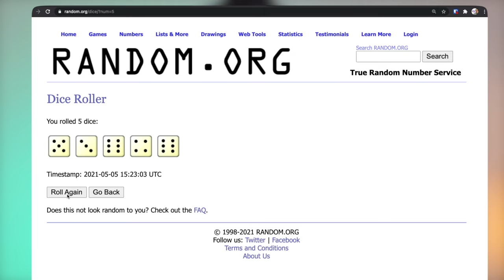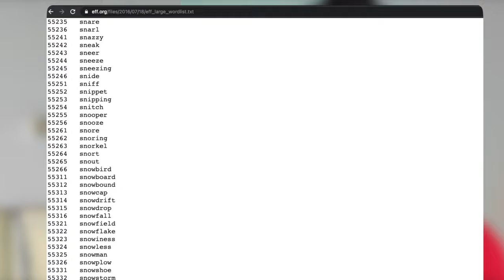🔐 ¿Cómo crear una contraseña SEGURA y FACIL de recordar? | TUTORIAL paso a paso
Aprende a cómo crear una contraseña segura y fácil de recordar.

Accede a contenido seleccionado de Bitcoin (Exchanges, Lighthning Network, Documentales, Exploradores, Podcast, Memes y mucho más) ➡️ btcen.es/recursos

⚡️ACCESOS DIRECTOS:
00:00 Introducción
02:01 3 Comentarios Importantes
03:00 Tutorial

📕Libros recomendados de BITCOIN:
El Patrón Bitcoin (ESPAÑOL) 👉🏻
The Bitcoin Standard (INGLÉS) 👉🏻
Mastering Bitcoin (ESPAÑOL) 👉🏻
Mastering Bitcoin (INGLÉS) 👉🏻
Internet del Dinero (ESPAÑOL) 👉🏻
The Internet of Money (INGLÉS) 👉🏻

🎙PODCAST: ¿Te interesa aprender más sobre la industria de Bitcoin/Crypto en Español?